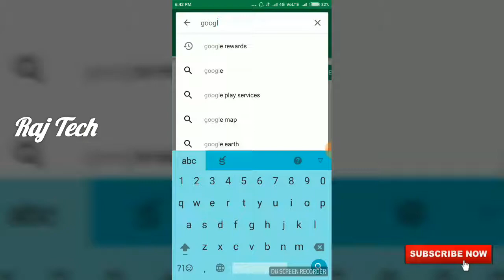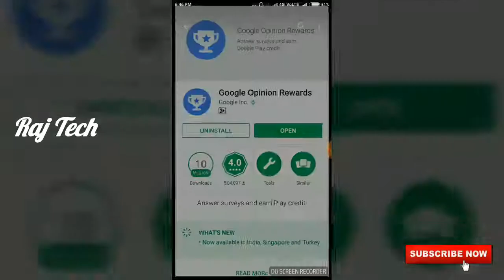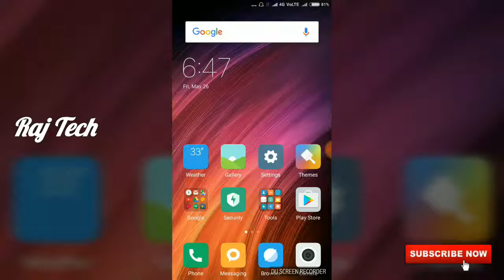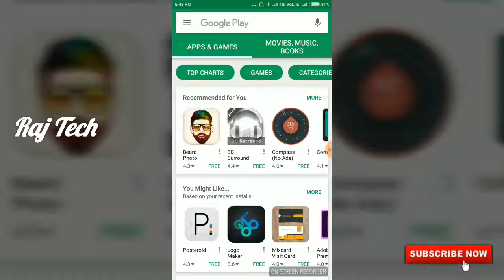HOW TO DOWNLOAD PAID APPS FOR FREE || Google Opinion Rewards || Telugu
HOW TO DOWNLOAD PAID APPS FOR FREE || Google Opinion Rewards || google opinion rewards india apk || google opinion rewards india 2017 || google opinion rewards india release ||google opinion rewards install in Telugu.

How to Earn Money From Google Opinion Rewards telugu

                           ☺ Thankyou 👍